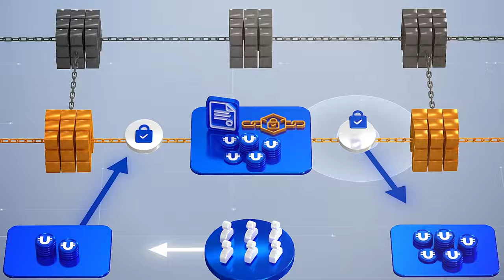Ultima — मजबूद बैकग्राउंड के साथ एक टॉप क्रिस्टोकरेंसी!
ULTIMA — यह Ultima टोकन पर आधारित क्रिप्टो प्रोडक्ट्स का एक शक्तिशाली और एडवांस ईकोसिस्टम है।
प्रोजेक्ट की शुरुआत साल 2016 में ब्लॉकचैन और क्रिप्टो टेक्नोलॉजी में बहुत अनुभवी पेशेवर डेवलपर्स की टीम के साथ हुई थी।

अभी ULTIMA के पास हैं:

◾ मार्केट में 7 सफल वर्ष
◾ दुनिया भर के 100 से ज्यादा देशों में काम करने का अनुभव
◾ दुनिया भर में 2 मिलियन से ज्यादा उपयोगकर्ता
◾ 11 से ज्यादा कार्यान्वित ब्लॉकचेन प्रोजेक्ट